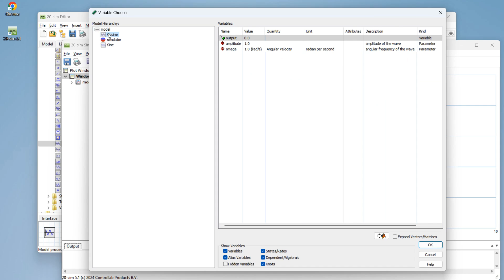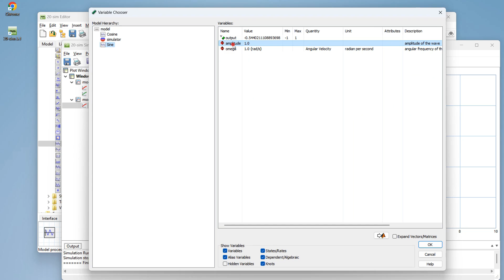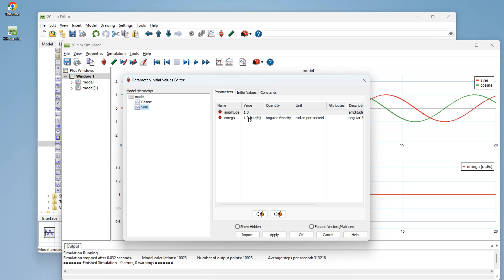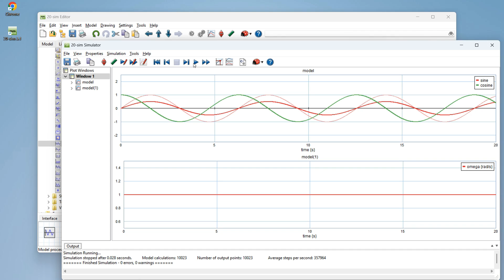How to use the 20-sim Simulator.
The 20-sim simulator allows you to run models and show the results as plots and 3D animations. 20-sim has advanced simulation algorithms which allow you to run models in an efficient and accurate way.